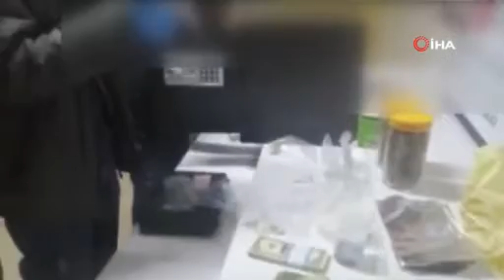Çelik kasalarla uyuşturucu taşıyan çete hakim karşısında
Bursa narkotik polisi, çeşitli suçlara karışan çeteye operasyon düzenledi. Gözaltına alınan ve aralarında 1 polisin de bulunduğu 24 kişi emniyetteki işlemlerinin ardından adli makamlara sevk edildi.